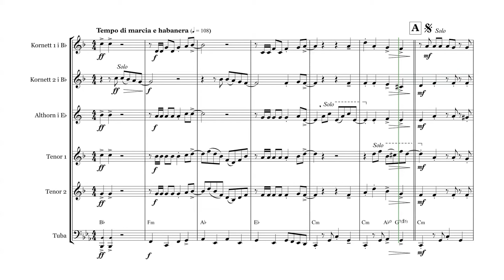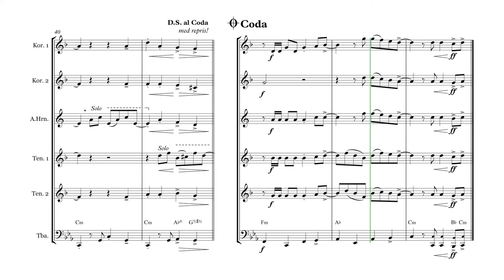DANSA I NEON Brass Sextet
DANSA I NEON (1987)

Arrangemang för brass-sextett av:
Martin Marklund

Stämmor finns även tillgängliga för:
Horn i F
Tenor 1 & 2 i Bas-klav
Tuba i Eb & Bb i G-klav